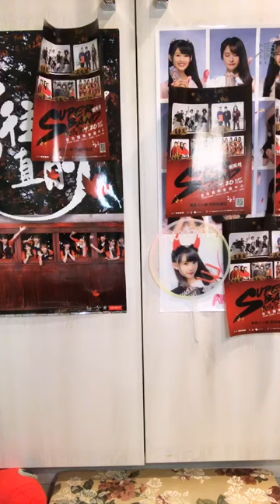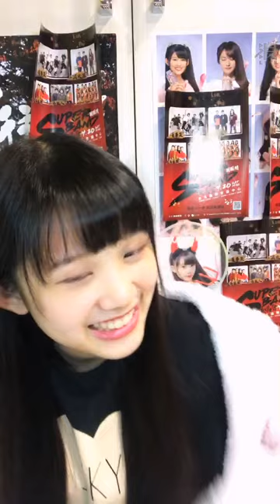190401 19:01 AKB48 TEAM TP 林于馨(研究生) 浪Live